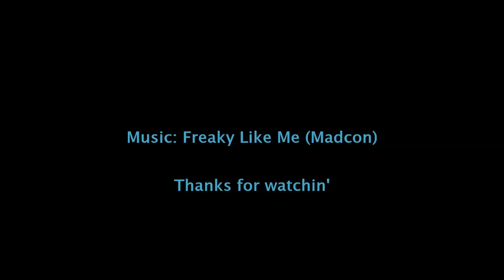James & Olli Phelps ♥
PICS: Google
Gifs: Google